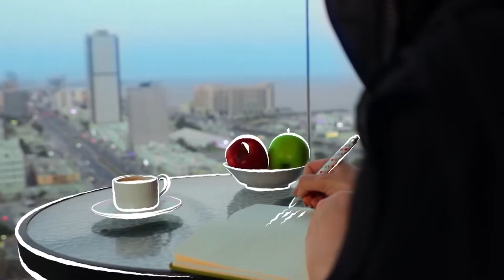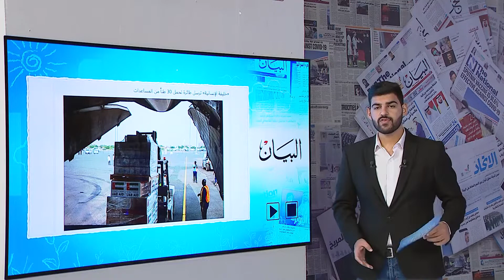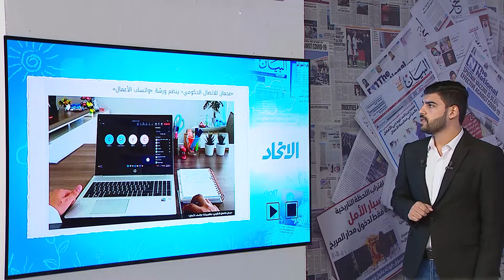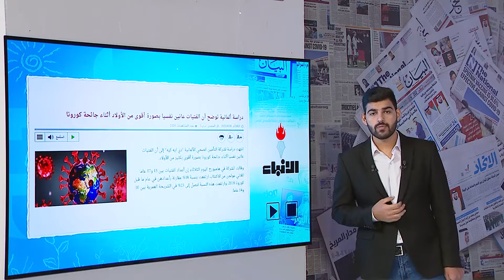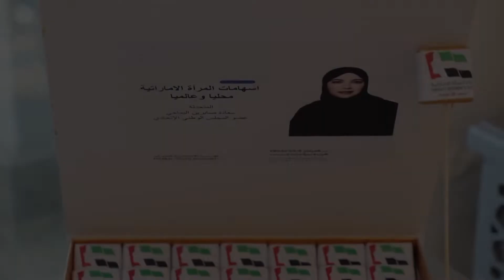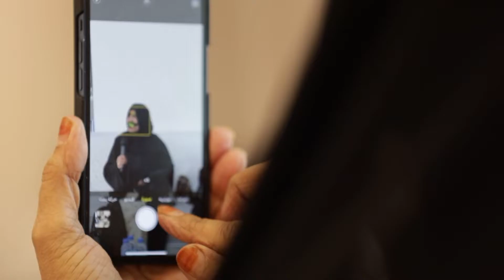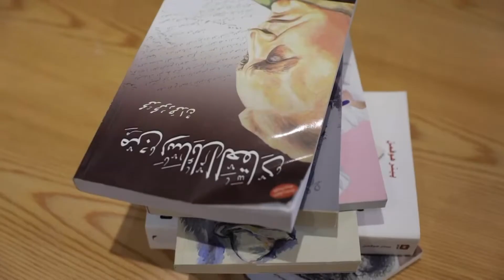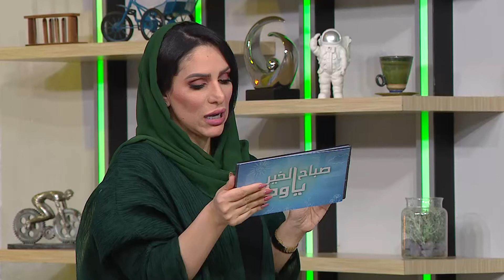صباح الخير يا وطن 31 08 2022